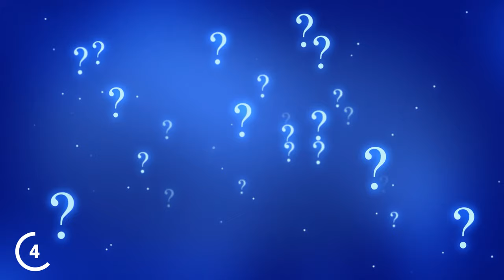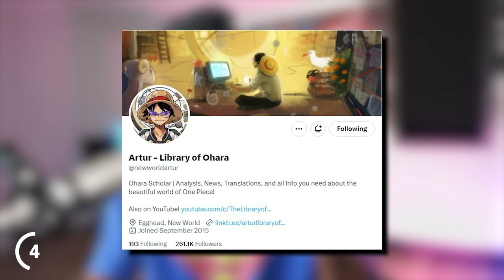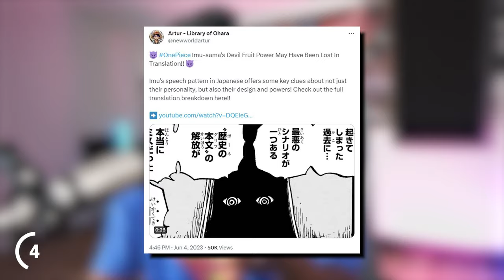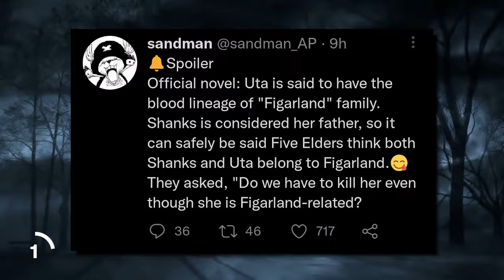Oda FINALLY REVEALED Shanks' Family After 25 YEARS (1086)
One Piece Chapter 1086 BROKE the community